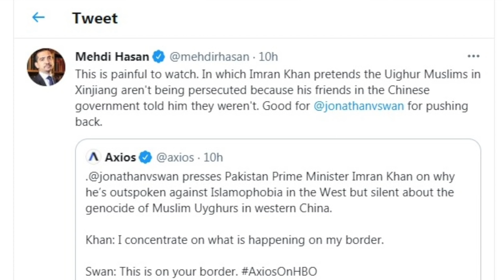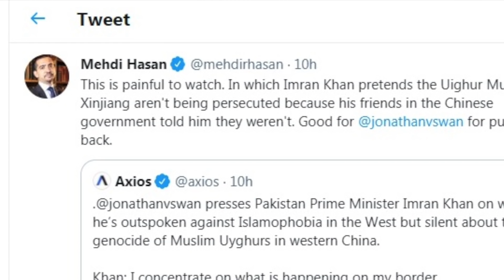Покистон Уйғурлар масаласида нега Хитойни қўллайди? BBC News O'zbek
Покистон Бош вазири Имрон Хоннинг АҚШдаги Axios веб-сайтига интервьюси қизғин баҳсу мунозараларни келтириб чиқарди.

Имрон Хоннинг Уйғурлар ҳақидаги гапи кўпчиликни ғазаблантирди.

"Нега Уйғурлар масаласи Ғарбда кун тартибига чиқдию, Кашмирдаги тўққиз миллион мусулмон ҳақида ҳеч ким гапирмаяпти" - деган Покистон бош вазири.

Хитой Покистонга пул бергани учун тилингиз қисиқлигидан кўнглингиз беҳузур бўлмайдими, деб сўради журналист.